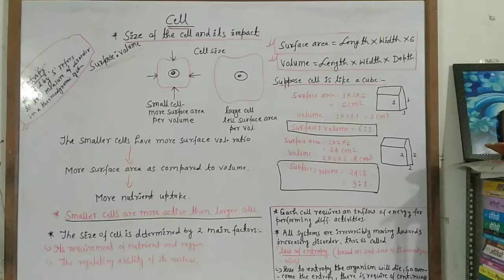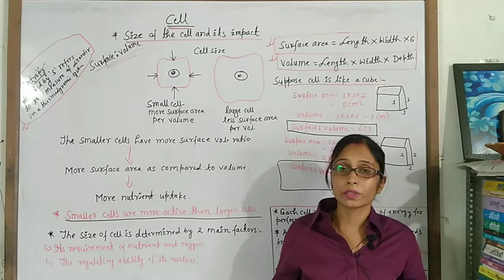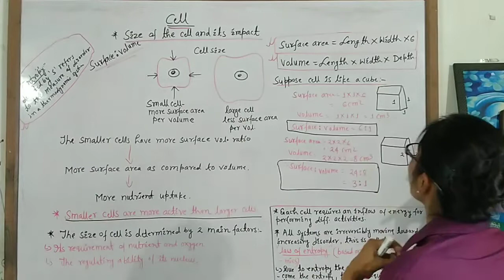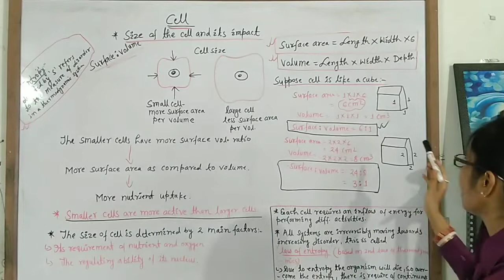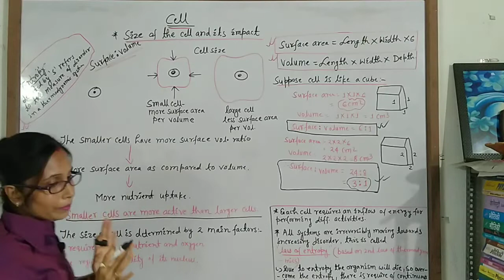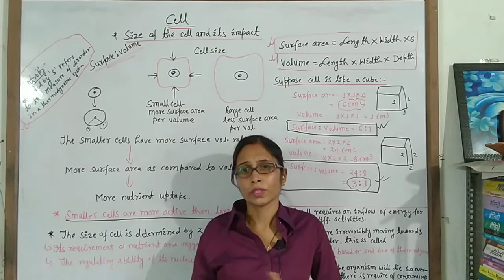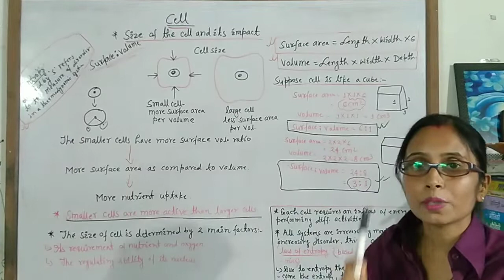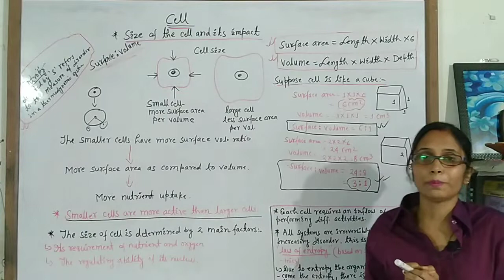"Cell"the unit of life(lecture-5) of class 11th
Size of the cell and it's impact on cell metabolism,surface volume ratio of the cell,entropy and enthalpy of the cell.